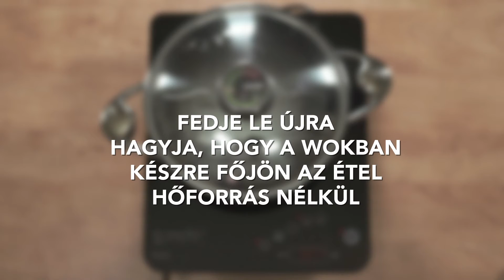ÁZSIAI CSIRKÉS TÉSZTALEVES